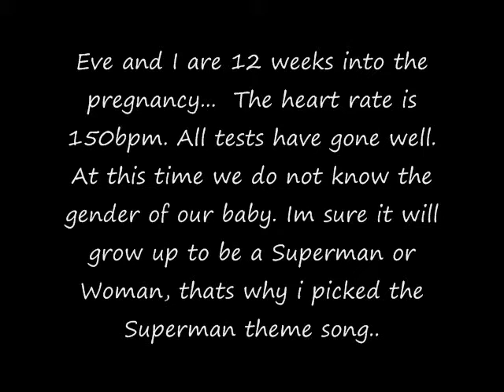EVE AND TOMMY'S BABY @ 12 WEEKS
Eve and Tommy 12 weeks pregnant. Check out how much movement their is... You can clearly see legs, arms, heart beat (flicker) and head. How Exciting!